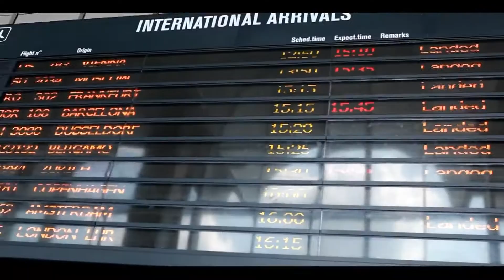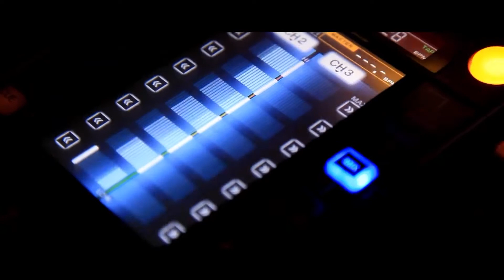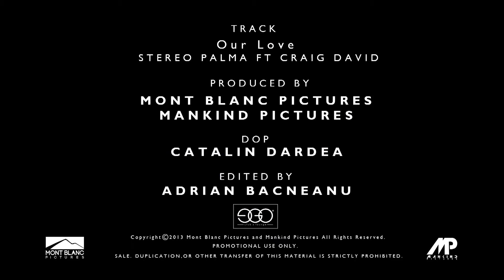Craig David @ EGO Club Mamaia